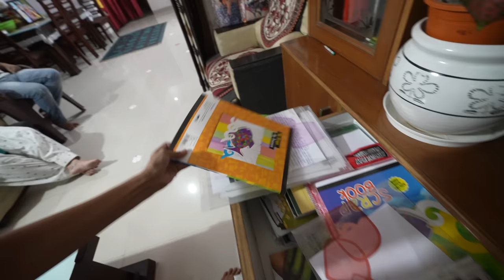A Special Gift 🎁 For Piyush 😍